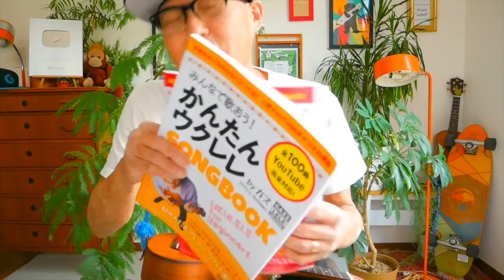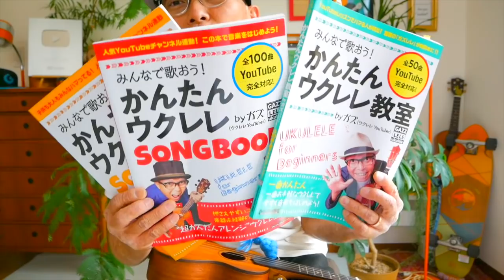特別企画『ウクレレ』この楽しさをどう広める？ガズの魔法のアイデアお試しくださいー！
みんなでウクレレやったら楽しいよーこの楽しさを広げようー！
ウクレレ未経験者様が初めて触ったその場で「え？できた！」を体感していただく方法ですーぜひお試しください！